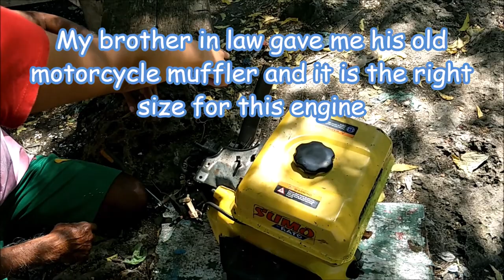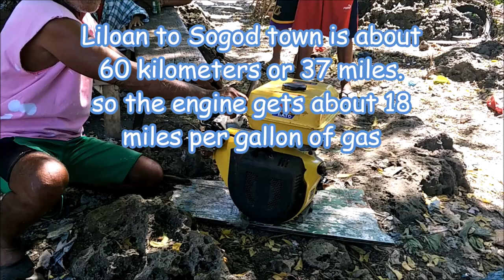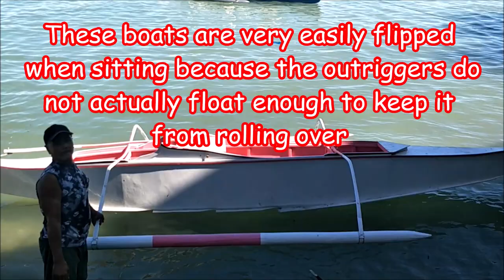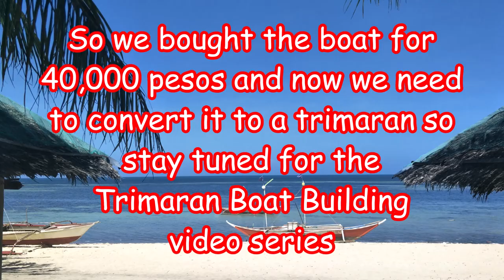We Bought A 3 Cut Racing Boat And Will Convert It Into The "Paradise" Trimaran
Yes it's true we now own a 3 cut racing boat and are in the process of converting it into the "Paradise" Trimaran that we will use for island hopping, sport fishing, spear fishing and just adventuring around the Philippine islands with family and friends !